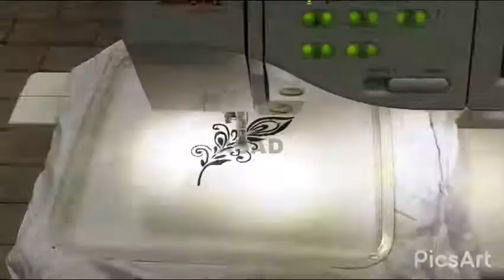Janome 11000 USB supported Embriodery machine.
Janome 11000 usb supported Embriodery machine. With complete accessories condition 10 by 10. More information made in Japan.